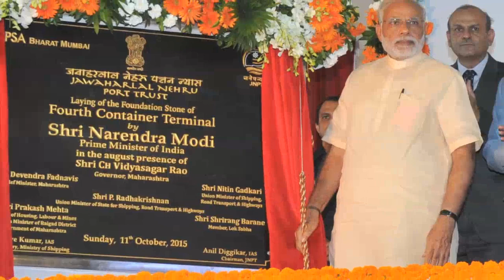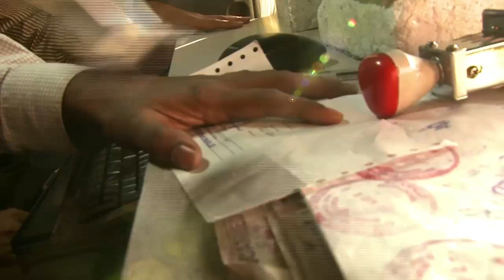JNPT Wardha Dry Port